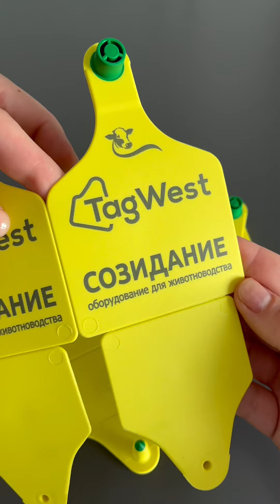Большая двойная бирка для КРС производитель TagWest (Беларусь)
Подробный обзор большой двухкомпонентной бирки для коров размером 114х75 мм.
Процент потерь меньше 1 %.